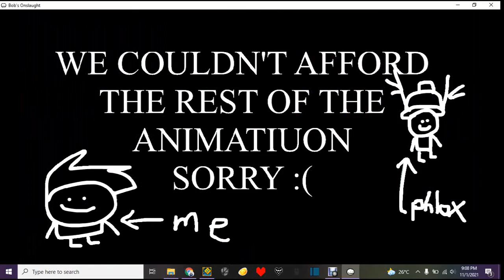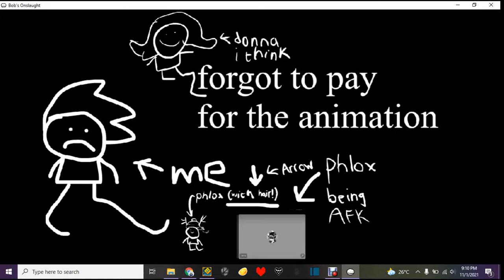WHAT THE HECK DUDE